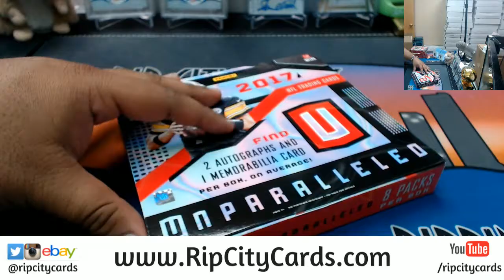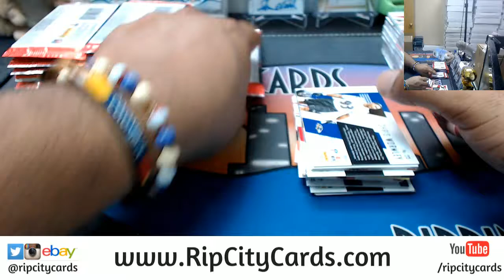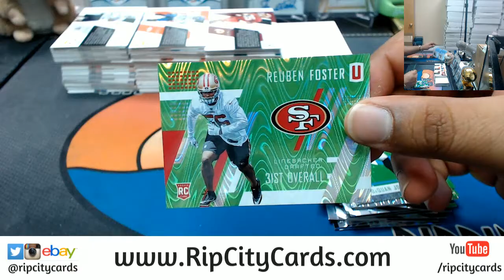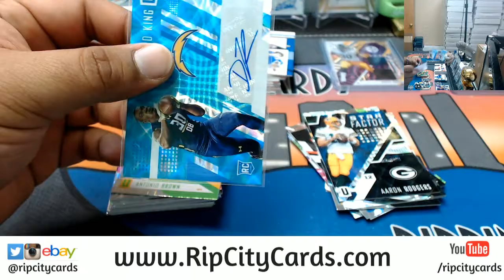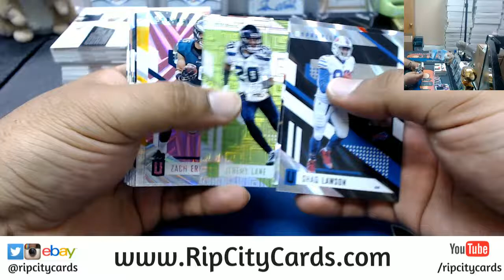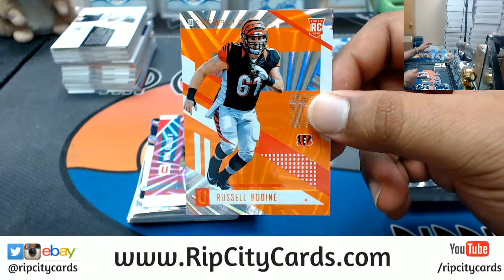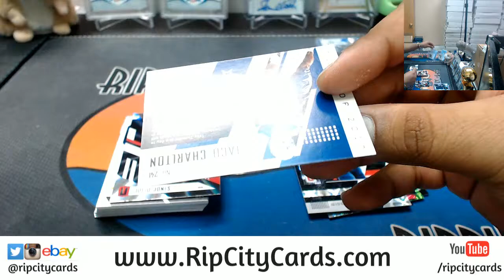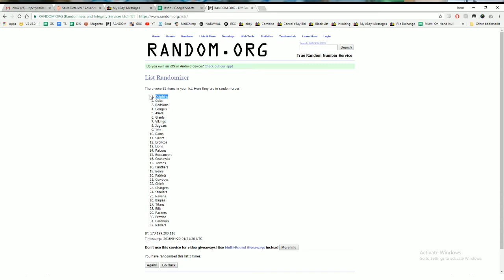2017 Unparalled Football 4 Box #17 eBay